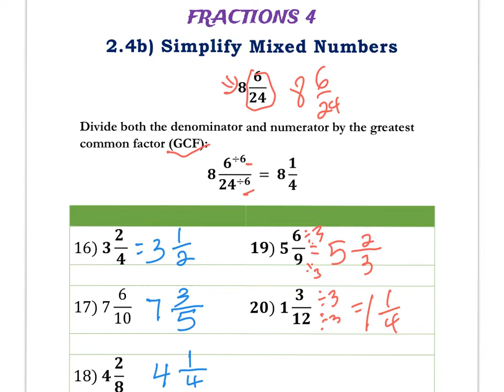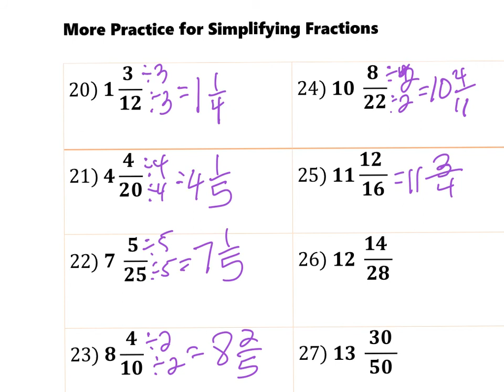Fractions 4-Simplfying Mixed Fractions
Dhis Xisaabtaada. Build your Fractions and Algebra